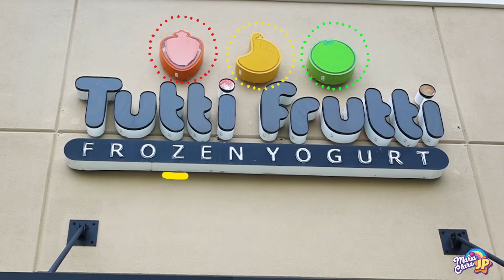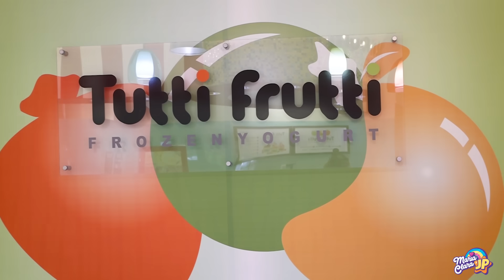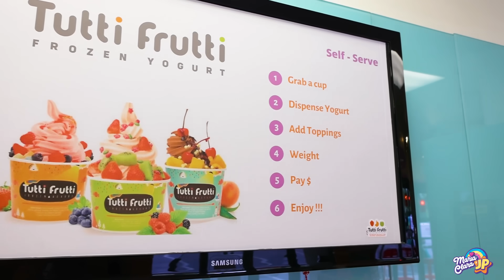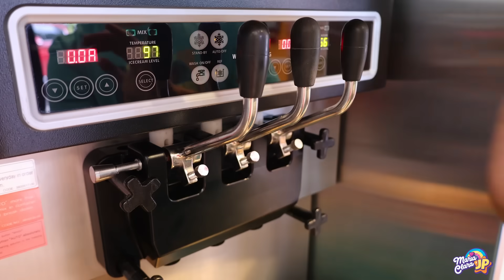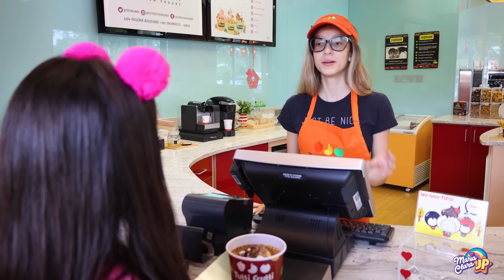Maria Clara y JP fingen ser clientes en una heladería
María Clara y JP fingen ser clientes de una heladería. Los niños se sirven solos y al final JP comparte su helado con sus padres.